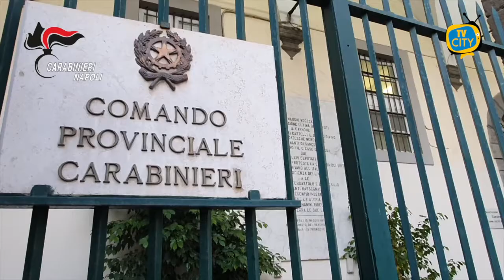Napoli: rapinavano travestiti da netturbini, arrestato 41enne - VIDEO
Il loro "turno" di lavoro iniziava molto presto, con le prime luci dell'alba. Indossavano la tuta da lavoro, quella della nettezza urbana comunale, e insieme raggiungevano il centro di Napoli a bordo di uno scooter.

Come strumenti di lavoro, però, non portavano le tradizionali scopa e paletta, ma una piccola pistola a salve senza tappo rosso.
E non serviva per difendersi ma per rapinare di primo mattino le persone che escono per andare a lavorare.
Segnalazioni e denunce di rapine commesse da due persone vestite come netturbini ne sono arrivate molte. I Carabinieri del Comando Provinciale di Napoli hanno così raccolto tutte le informazioni necessarie e pianificato servizi di osservazione e pedinamento.
Dislocati per ore in più punti del centro città, in auto e a piedi, nella "pignasecca", nel "Cavone" e nei Quartieri Spagnoli, i militari della Compagnia Centro hanno individuato due persone sospette a bordo di un grosso scooter.
Indossavano il casco ed entrambi vestivano la tradizionale tuta da lavoro della nettezza urbana di Napoli, completa di logo, bande catarifrangenti e cappellino.
I carabinieri li hanno seguiti fino ad incrociarli in salita Pontecorvo, nel cuore del quartiere Avvocata.
Gli hanno tagliato la strada e intimato l'alt. Chi era alla guida è fuggito mentre il passeggero, Angelo Belladonna, 41enne del quartiere Borgoloreto già noto alle ffoo, è stato bloccato.
In tasca nascondeva una pistola, piccola, argentata, senza tappo rosso e con l'impugnatura avvolta nel nastro isolante. Aveva con sé molto denaro, circa €300.
È stato così accompagnato in caserma ed è lì che i carabinieri hanno scoperto che, poco prima, un tassista napoletano era stato rapinato da due persone la cui descrizione combaciava perfettamente con i due finti netturbini.
Gli erano stati portati via 60 euro, denaro che avrebbe utilizzato per dare il resto ai clienti della giornata appena iniziata.
Belladonna, oltre al denaro e alla pistola, aveva con sé diversi cellulari e uno di questi - hanno accertato i militari - è risultato essere di proprietà di un barista del centro, anch'egli rapinato poco prima da due netturbini armati.
Il 41enne è così finito in manette per rapina aggravata e ricettazione: il veicolo sul quale viaggiava insieme al complice, infatti, è risultato essere oggetto di un furto commesso il 19 maggio scorso.
Continuano le indagini per l'identificazione del secondo rapinatore e per verificare se le decine di rapine commesse in questo periodo con il medesimo modus operandi siano attribuibili ai due "spazzini".